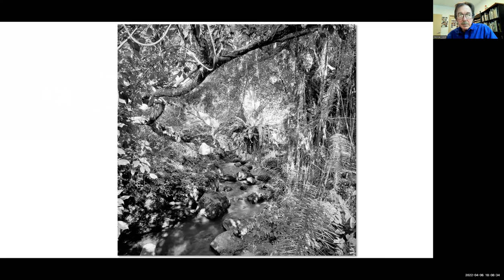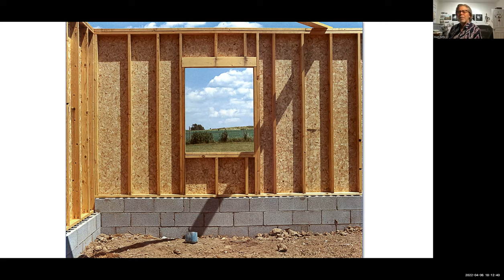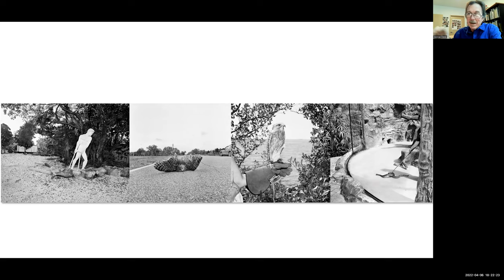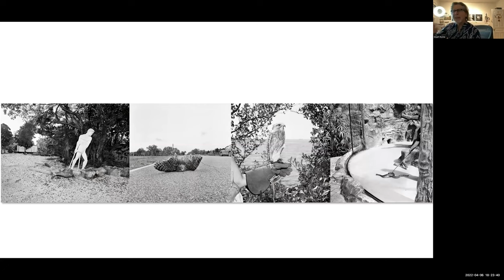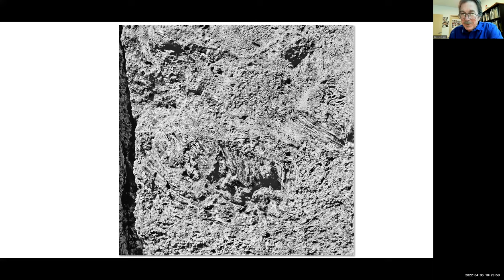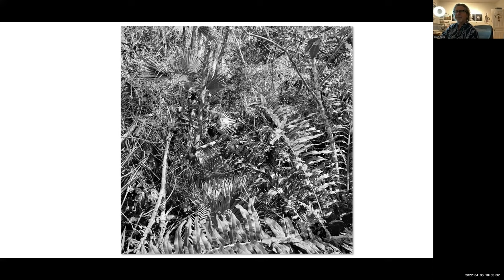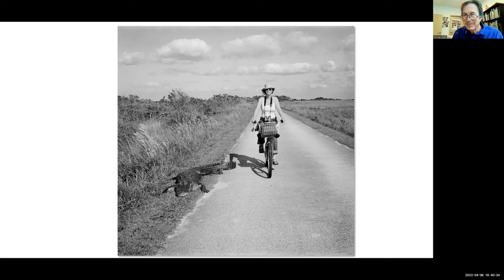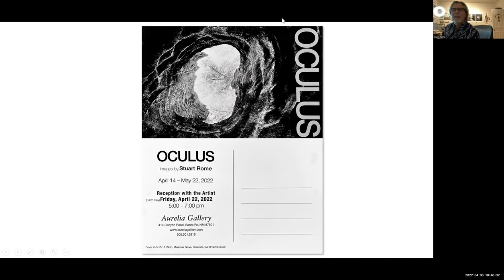PhotoBook Banter ~ Stuart Rome ~ Wednesday, April 6, 2022